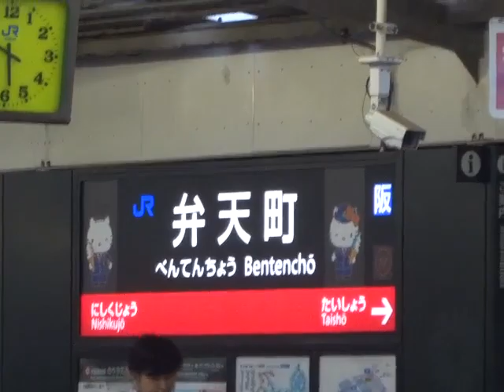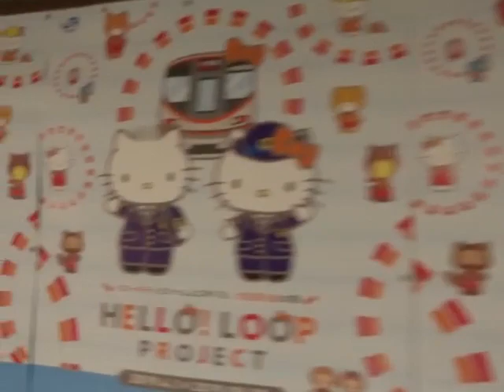JR大阪環状線弁天町駅を通過する電車たち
夕方のJR大阪環状線弁天町駅の風景です。特急くろしおが通過、323系や223系の並びが見えました。小雨が降っていたので各車両のワイパーの動きも見れました。面白い動き方ですね。
弁天町駅内のハローキティポスターなどのおまけ映像付。
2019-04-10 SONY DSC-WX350